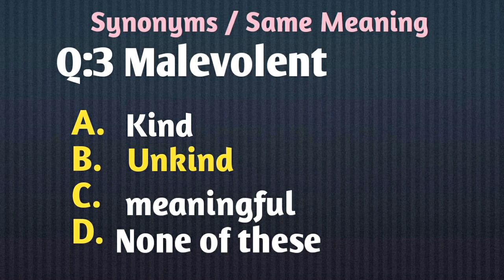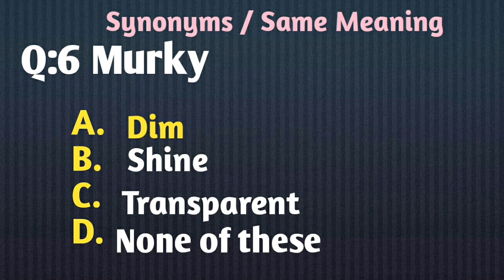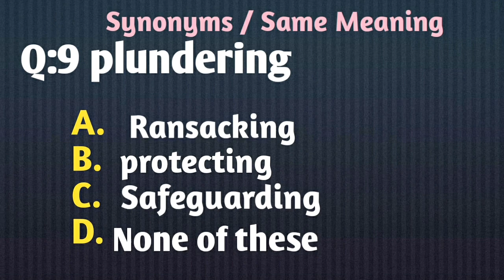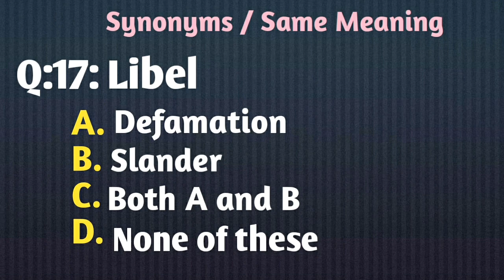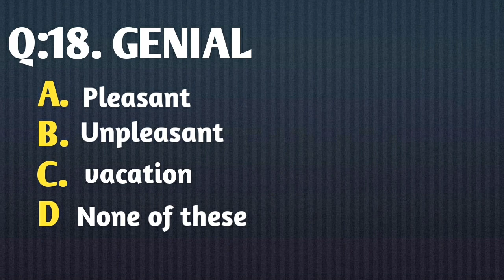Sindh Government Jobs BPS-5 to BPS - 15 Guess paper | English Part| IBA STS Sukkur Testing service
20 MCQs
repeated words in all kind of Tests
Antonyms will be upload soon